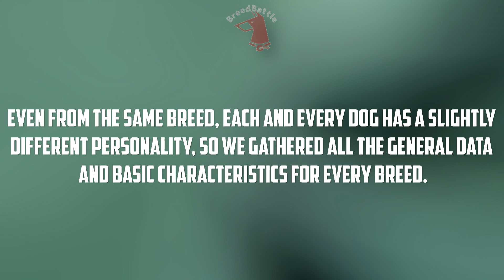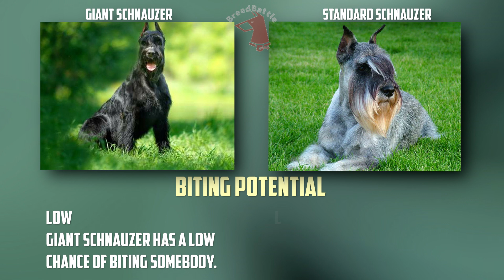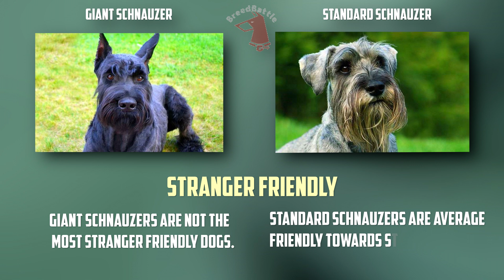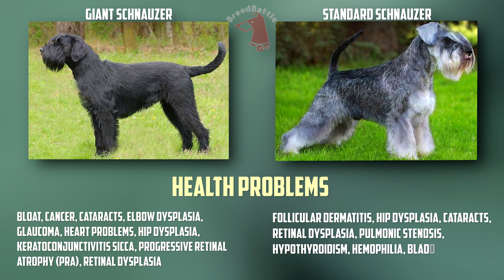Giant Schnauzer VS Standard Schnauzer - Breed Comparison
Today we will compare 2 breeds: Giant Schnauzer and Standard Schnauzer.
Standard Schnauzer and Giant Schnauzer Differences.
Breed Comparison.
Timecode:
00:00:07 - Comparison Overview
00:00:40 - Appearance & Care
00:01:35 - Characteristics
00:03:22 - Good With...
00:04:18 - Health Factors
00:05:48 - Reproducibility